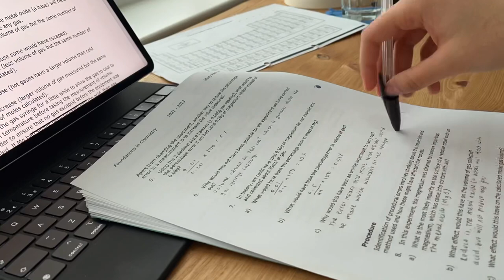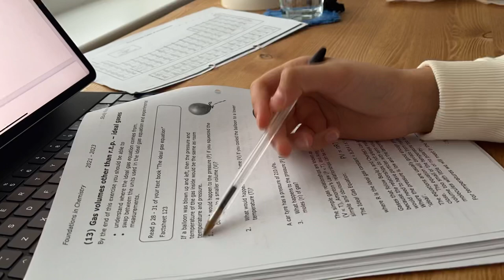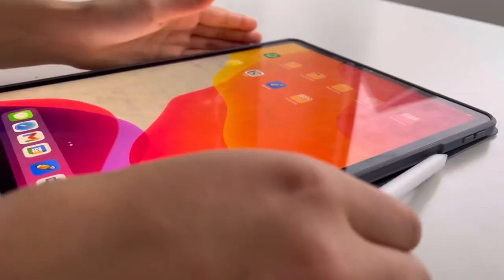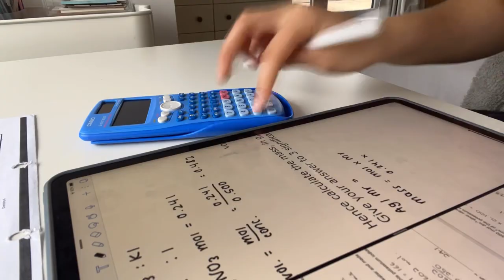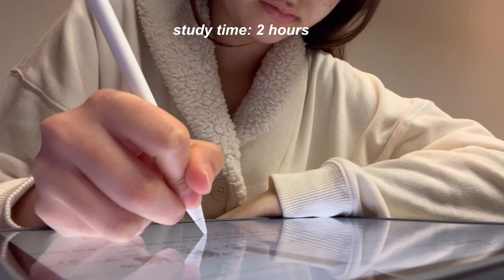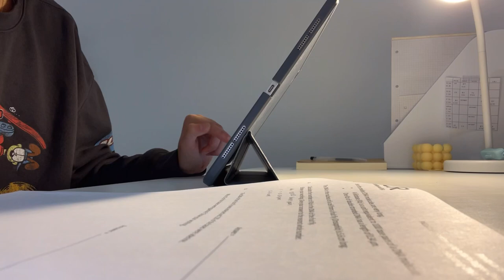12+ hours study vlog !! chemistry a level revision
hello!! sorry that this video is a bit boring but i thought i may as well post it. i promise more exciting videos will be coming and very soon (hopefully this week!!)💋💋